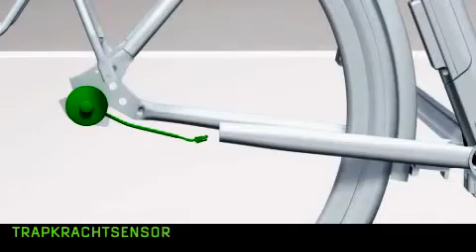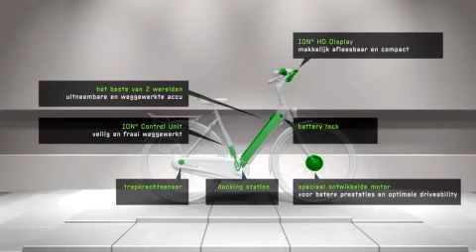Sparta ION® DT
Alles over de geschiedenis en nieuwe innovaties van de ION® DT.